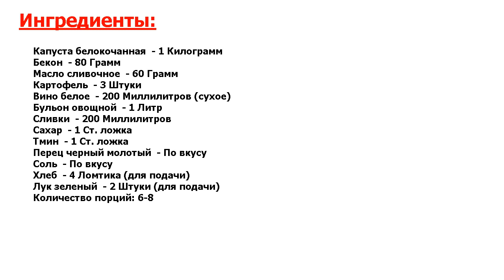★СВЕРХВКУСНО!★ ХРУСТЯЩИЙ КАПУСТНЫЙ СУП С СУХАРИКАМИ ★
★Спешите узнать идеальный рецепт● Хрустящий капустный суп с сухариками — чудесное блюдо для зимнего обеда● Этот суп можно варить на мясном бульоне, но он вкусен и на простой воде● Готовится очень быстро, и вот, как его приготовить●